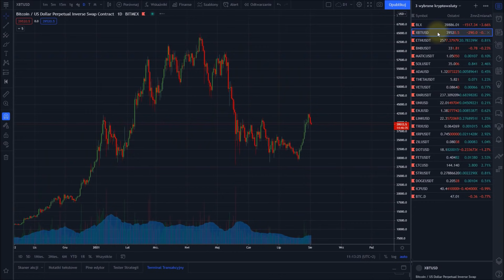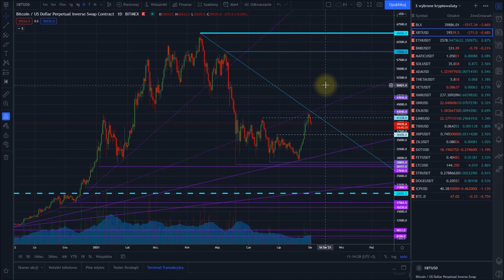Fejkowe wyjście górą i trójkąt na Bitcoinie. Hard fork London na Ethereum Flesz: kryptowaluty giełda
- platforma z wykresami i moimi analizami

Giełdy i brokerzy, z których korzystam:

- broker z łatwą w obsłudze platformą: akcje polskie i zagraniczne, indeksy, CFD, surowce, forex, kryptowaluty

- giełda kryptowalut z parami walutowimi z PLN

- giełda kryptowalut z dźwignią 1:100

Polecam:

- informacje ze świata kryptowalut plus comiesięczny ranking kryptowalut

- informacje o giełdach i kantorach kryptowalut oraz brokerach forex, opinie i oceny użytkowników, rankingi

- portal o kryptowalucie Litecoin, program emerytura za Litecoiny

- księgarnia z książkami o inwestowaniu

- blog z poradnikiem inwestycyjnym i dziennikiem z moimi inwestycjami